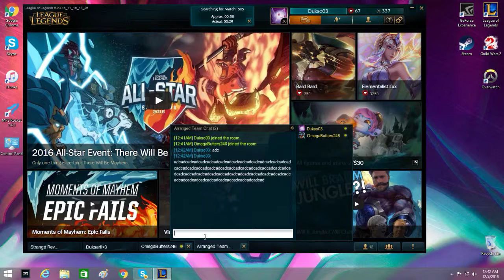Playing League Of Legends With My Friend :3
OMEGABUTTERS246 - My Friend

Tags Extras (ignore):
twerk music mix 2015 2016 new songs hits playlist hip hop workout music motivational trap remix rap hip hop rnb mix 2015 new songs hits remix freestyle trap underground twerk battle dance house instrumental beats drake lil wayne jay-z 50 cent rick ross kanye west wiz khalifa eminem snoop dogg rihanna ciara t.i busta rhymes pitbull workout music gym top 10 top 20 megamix psy playlist august september january june november december july april may february march october feat single justin timberlake ludacris dizzee rascal mobb deep lil boosie yung joc huey diddy beyonce tay simms t-pain the game e-40 joe galaxy crime mob cris brown brooke valentine booba scrappy birdman bow wow bun b keke slim thug mike jones aztec paul wall z-ro omarion rob base dj unk linkin park trillville dr. dre young gunz mims clipse 2pac papa reu roscoe dash sean paul shawty bme click three 6 mafia urban dj vag dmx mr moe example for sale khaled ace hood sway training music tyga 2 chainz kendrick lamar french montana jucy j b.o.b miguel ariana grande frank ocean timbaland trey songz swizz beatz sean kingston booby valentino keri hilson the black eyed peas honey cocaine tony yayo viramaina stylysh kloset ll cool j kool john dj slink yg quez kid the wiz dorrough music mia easter dean miguel kelly rowloand alecia keys jeremih willow smith titinie tempah nicki minaj jennifer lopez yc cash out future migos rich homie quan meek mill doe b sage the gemini mojor lazer dj snake samantha j majid jordan bruno mars yo gotti nelly joe too short dj patty jason derulo eric bellinger tech nine simon louis borgore luminox king louie yeah yeah yeahs w&w armanni reign rl grime jadakiss papoose mancine gun kelly sory gunz konshens mavado aidonia ace hood busy signal chief keef nino brown trinidad james offical music video remix mix club dance techno electro house megamix feat clip new song album miley cyrus robin thicke rihanna naughty boy selena gomez one direction macklemore ryan lewis daft punk pitbull justin timberlake ellie goulding lorde drake lil wayne jason derulo jennifer lopez john newman maitre gims britney spears austin mahone avril lavigne maejor ali justin bieber juicy taylor swift bastille chris brown eminem demi lovato mika sean kingston wiz khalifa maroon 5 pink ciara baby rasta y gringo avicii tyga darius rucker kanye west french montana bruno mars inna yandel 50 cent john legend jay santos blake shelton christina aguilera tuna cozman arianna lady gaga martin garrix sara bareilles karmin ariana grande t.i. cher lloyd banks enrique iglesias relive ultra miami avenged sevenfold will.i.am calvin harris babylone hardwell amba shepherd stevie b jireh lim miranda lambert p-square imran khan kelly clarkson ceca la fouine zaho bonnie mckee iggy azalea big time rush beast dimitri vegas tamar braxton puya si don baxter dvbbs borgeous jessica sanchez o rappa john newman connect-r yo gotti denace tyler farr kat dahlia bastille zeljko joksimovic pf monsters and men dubstep charly black j capri bollywood asap rocky fantasia ale mendoza cascada amr diab flavel neto anna torres tamar braxton alicia keys lyrics konshens azis bang la decks wilkinson woodkid backstreet boys capital cities david bowie armin van buuren mindless behavior